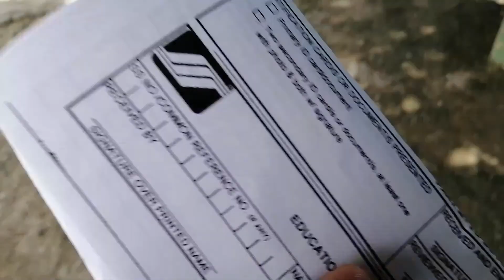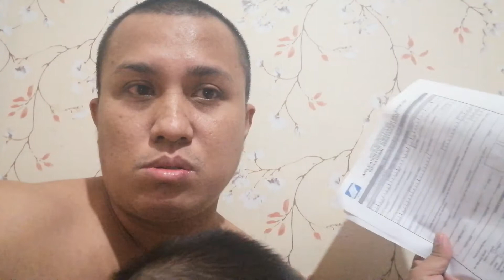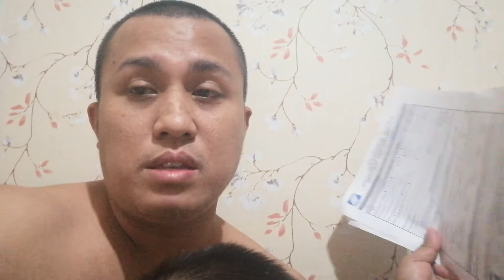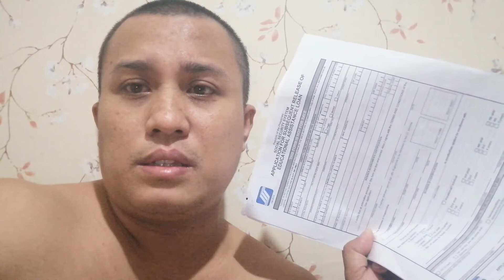Study now pay later| SSS Educational Program | BISAYA VLOG| PART 1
How to avail EDUCATIONAL LOAN at SSS | UNSAY PROCESS? | BISAYA VLOG| PART 1

Share lang naku kung unsay gibuhat naku nga process sa akong pag loan sa SSS EDUCATIONAL LOAN. Basin ganahan mo, at least naa namoy idea.